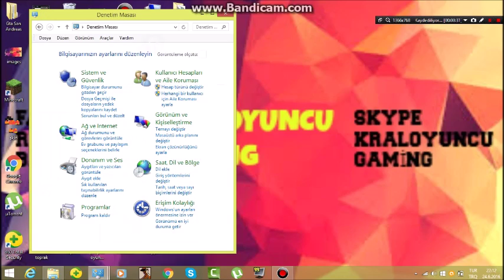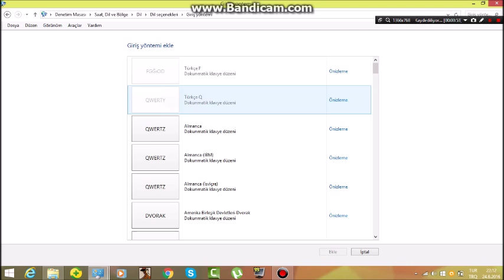klavye harf basınca başka harf geliyor ve f klavye çalışmıyor çözümü kesinlikle yalan değildir